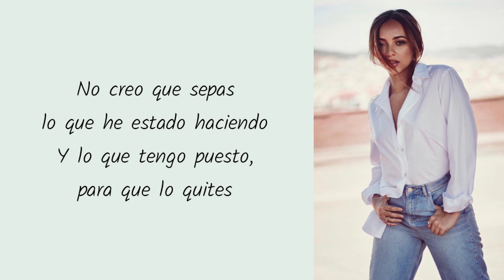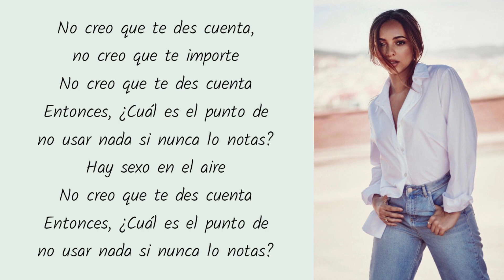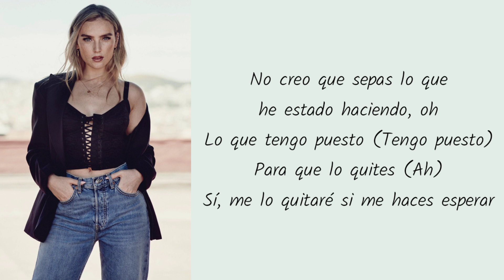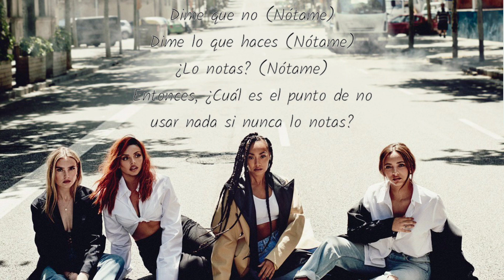Little Mix - Notice (Traducción al Español)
Artista
Canción
Álbum

Letra

Ha pasado un tiempo desde
que te diste cuenta, siento que
has estado perdiendo el enfoque
Perdiste el fuego donde está el humo,
Uh-huh (Ooh)
¿Quieres estar detrás de esto?
¿Darle la vuelta y reclinarlo?
¿Desnudarme como a mí me gusta?

No creo que sepas
lo que he estado haciendo
Y lo que tengo puesto,
para que lo quites

No creo que te des cuenta,
no creo que te importe
Entonces, ¿Cuál es el punto de
no usar nada si nunca lo notas?
Hay sexo en el aire
(Nótame)

Chico, te quiero,
pero necesito alimentar a mi goloso
No puedo evitarlo, si no eres tú, uh-huh
Chico, abre la invitación, derribame
Ahora estoy cubierta de encaje
para esperar, entonces dime, ah

Dime que no (No)
Dime lo que haces (Haces)
¿Lo notas?
Entonces, ¿Cuál es el punto de no
usar nada si nunca lo notas?
Dime que no (No, no, no, no)
Dime lo que haces
(Haces, haces, haces, haces)
¿Lo notas?

No creo que sepas lo que
he estado haciendo, oh
Lo que tengo puesto (Tengo puesto)
Para que lo quites (Ah)
Sí, me lo quitaré si me haces esperar

No creo que te des cuenta, no creo que te importe
(No creo) No creo que te des cuenta
Hay sexo en el aire (No, no, no, yo)
No creo que te des cuenta (Uh-huh)

Dime que no (Nótame)
Dime lo que haces (Nótame)
¿Lo notas? (Nótame)
No, no, no, no, no, no
¿Lo notas? Hey
¿Lo notas? (Nótame)
usar nada si nunca te das cuenta?

Nótame, nótame, nótame, ¿Lo notas? Ooh
Nótame, nótame